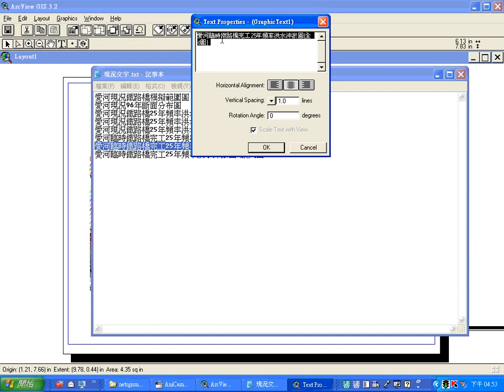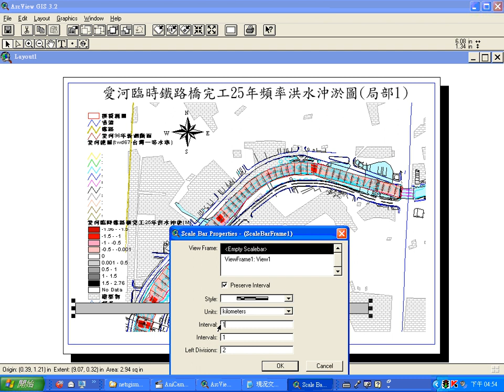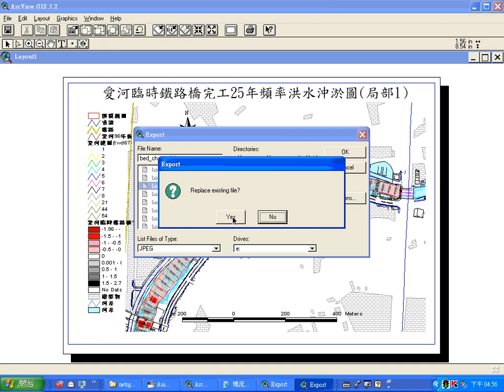love gis5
NETSTARS從整理資料_跑完程式到畫圖寫報告